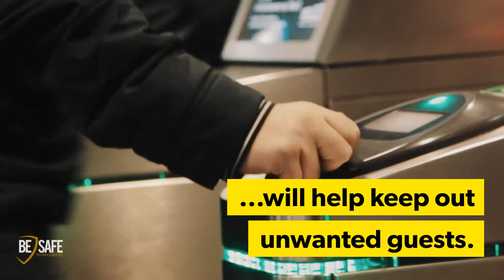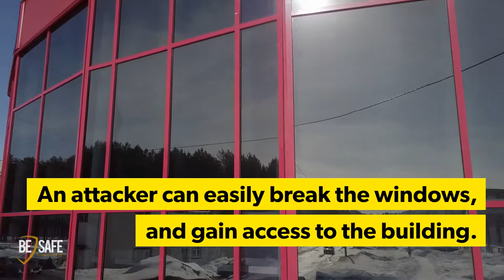🕵️‍♂️ 3 Things To Make Schools Safer According to the U.S. Secret Service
With so many security tools and methods out there, which are the best for improving school safety? This video highlights 3 ways recommended by the DHS and US Secret Service to enhance school security and make them safer.

1) Controlling entrance to the building
2) Hardening the classroom
3) Security camera systems

IoT and AI also have a place in a comprehensive school safety and security program.